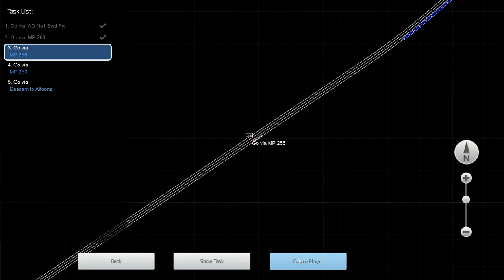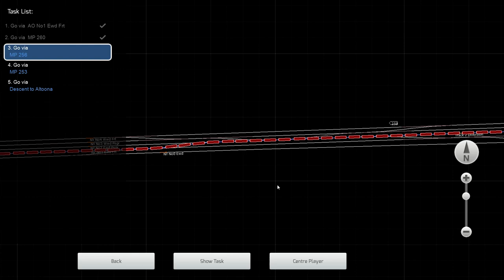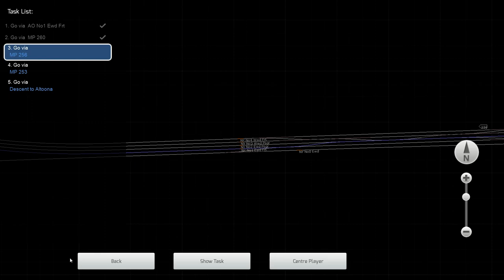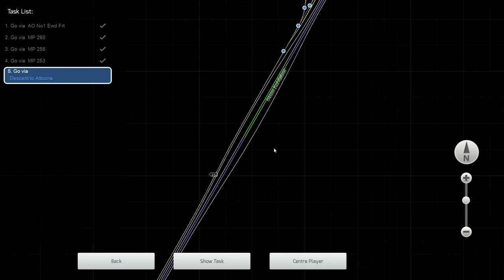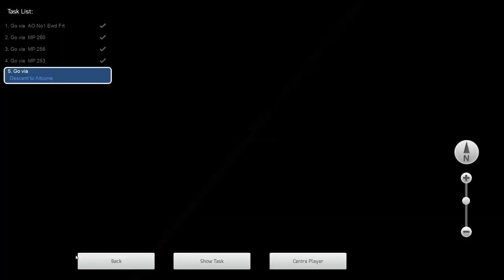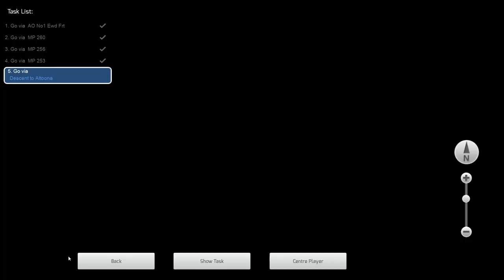Train Simulator 2015 Horseshoe Curve 3 The Champion part 2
No commentary. PC, FullHD 1080p. Walkthrough, gameplay, let's play.